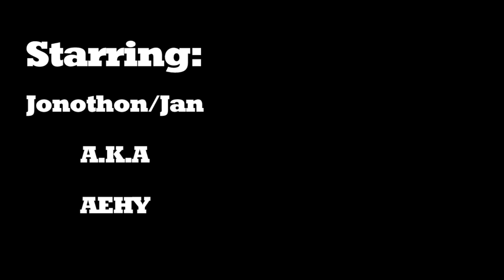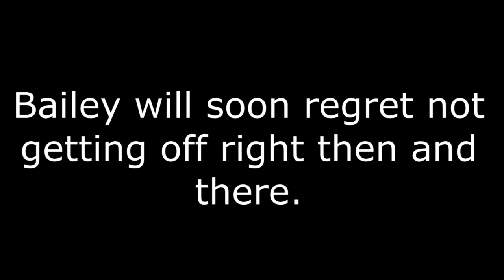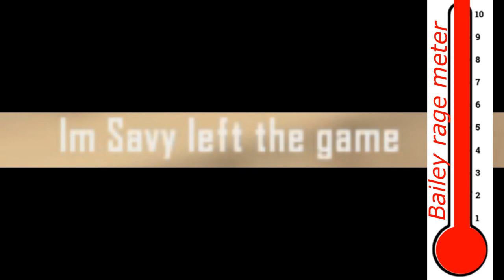Eva Elfie Plays BLACK OPS 2?!? Says it's the HARDEST she's been RAILED!!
Spoiler Alert! Shes never played this game before, but me and the Lads sure have!